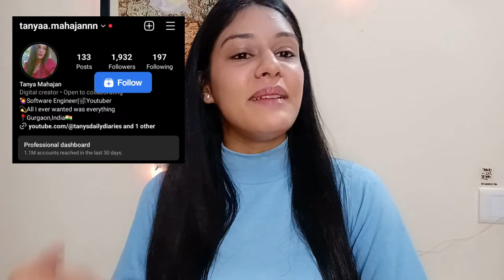A Day in the Life of a Software Engineer in India(Gurgaon)💻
Hiii!
Come along to see how's a day in the Life of a Software Engineer. Hope you have fun watching this video!